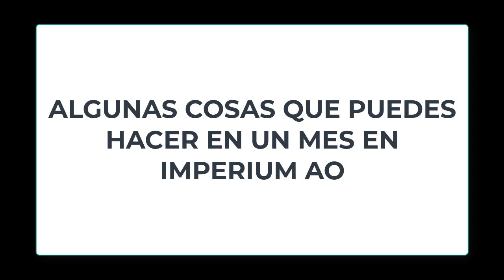TODO ESTO PODES HACER EN 1 MES EN IMPERIUM AO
Todo esto se puede hacer en menos de 1 mes en Imperium Ao
Aclaracion: se pueden hacer muchisimas cosas mas, solo que esto es lo que tengo grabado.